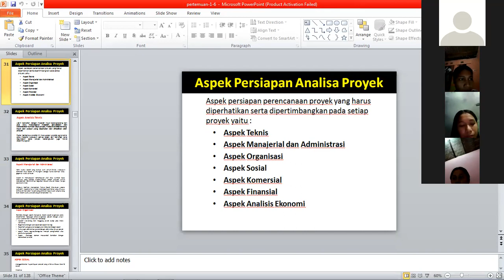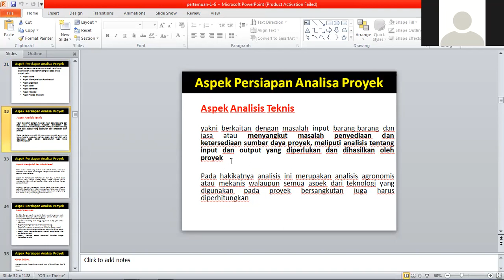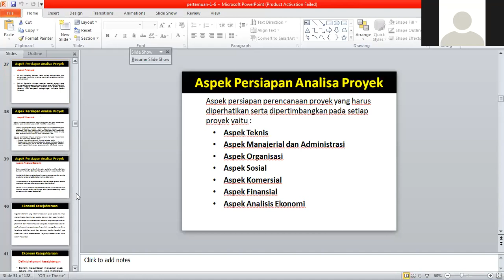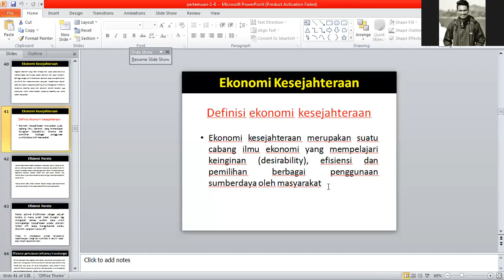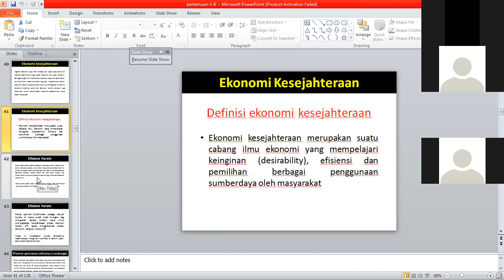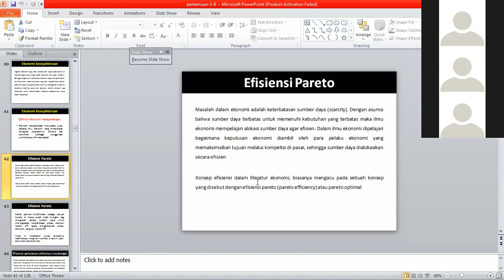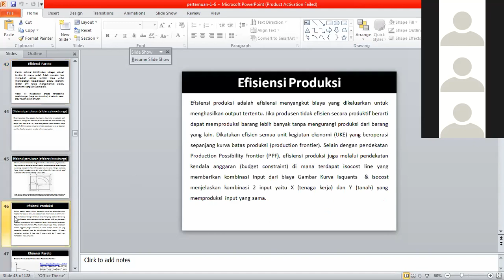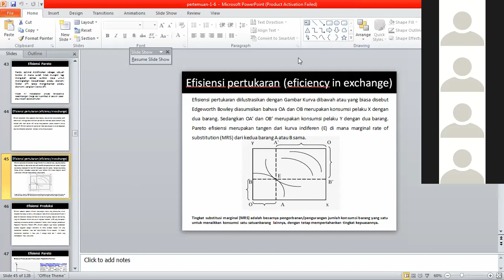Ekonomi Kesejahteraan 1